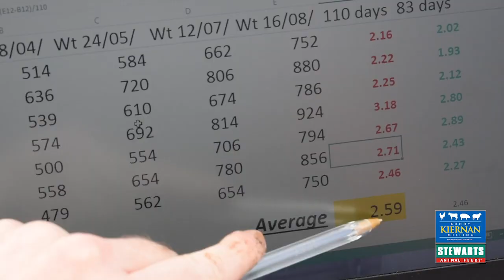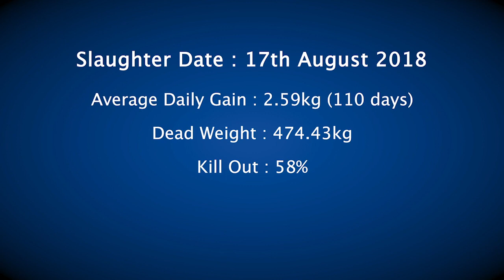Kiernan Milling - Finishing Beef Trial with Dermot O'Connor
Dermot O'Connor finishes bulls all-year-round on his farm based in Co. Laois. Dermot enlisted the help of David Magee M.Agri.Sc - Ruminant Nutritionist from Kiernan Milling who visited the Laois-based holding to review it's feeding programme and began a Beef Trial.

Trial Results:
Slaughtered on August, 17th 2018
Average Daily Gain: 2.59kg (110 days)
Dead Weight: 474.43kg
Kill-Out: 58%
Fat Cover: 3=
Grade: U=